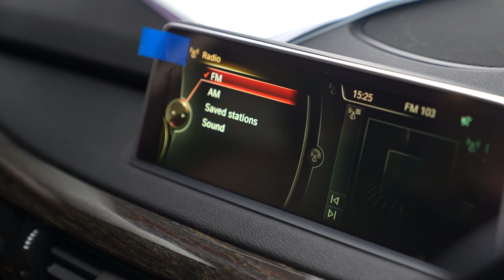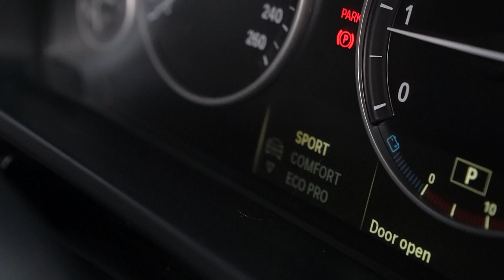เพียง 1.79 ล้านบาท!! ก็ได้เป็นเจ้าของ BMW X5 sDrive25d PURE EXPERIENCE F15 ที่ได้ชุดแต่ง 30d MSPORT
เพียง 1.79 ล้านบาท!! ก็ได้เป็นเจ้าของ BMW X5 sDrive25d PURE EXPERIENCE F15 ที่ได้ชุดแต่ง 30d MSPORT แถมไมล์น้อยแบบหายาก แตะถนนมาเพียง 7x,xxx กม.เท่านั้น ปี 15 เครื่องรุ่นใหม่ 2000 cc ประหยัดน้ำมันและแรงกว่า30d ที่231 แรงม้า ขับเคลื่อนล้อหลัง ดูแลรักษาง่าย สภาพกริ๊บแบบหายาก

รายละเอียดเพิ่มเติม :

Line openchat อัพเดทรถเข้าใหม่ก่อนไลฟ์